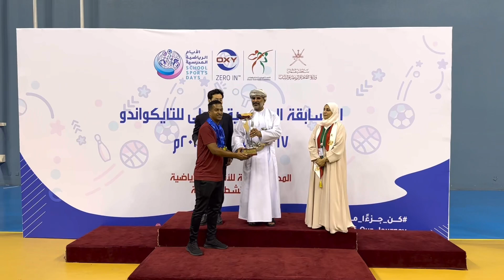تتويج اكاديمية مجان في بطولة المدراس الاولى لعام ٢٠٢٣ بالمركز الاول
اكاديمية مجان للتايكواندو
Majan Taekwondo Academy